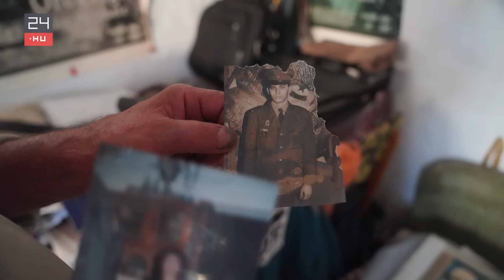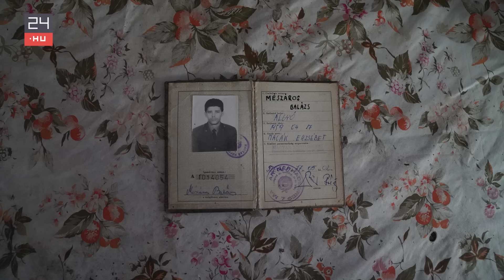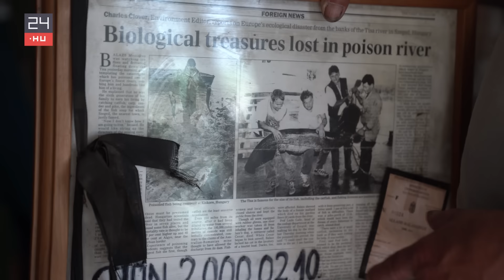„Akármikor lejövök ide, nekem sírva fakad a lelkem” – az utolsó tiszai halász története | 24.hu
Mészáros Balázs egy többgenerációs halászcsalád utolsó tagja, 2015. december 30-án, a természetes vízi halászat magyarországi betiltásakor szedte be a halászhálóit végérvényesen a Tiszáról. A gyermekkoráról, családjáról, legsikeresebb éveiről és a 2000-ben bekövetkezett ciánszennyezésről is mesélt nekünk hét év után újra egy ladikban evezve a Tiszán.